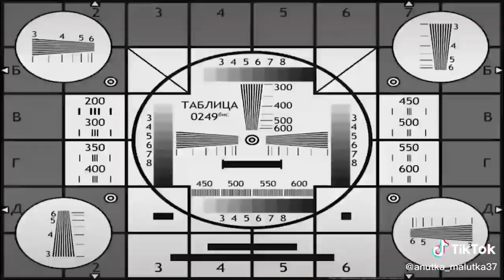｢ GCMV 」 Gacha Movie #2676